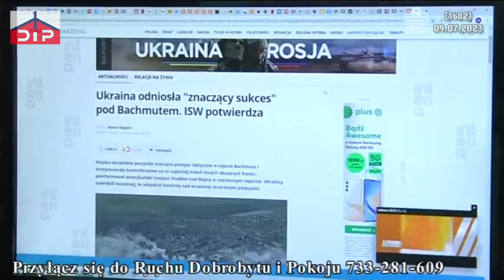Brak faktycznych sukcesów na froncie. Stworzono sukces medialny (1682)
Musisz To Wiedzieć (1682) Niedługo Na Obozy Polskich I Amerykańskich Najemników Będą Spadać Kasety?